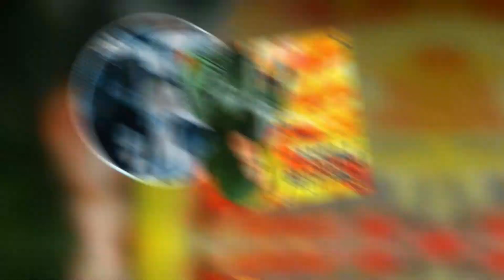🎶120 EXITOS en ESPAÑOL que HABIAS OLVIDADO que AMABAS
🎧AVISO IMPORTANTE🎧
⏱️ Minutos ►►
00:00 - Introduccion
00:20 - Mensaje Importante
00:30 - Saltar INTRO y Mensaje (EMPEZAR VIDEO)
🏅Aquí te dejo mas contenido que tengo subido que te podría interesar🏅
🎶 La MEJOR EPOCA del REGGAETON 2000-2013 🎶🌟Con NOMBRE y FECHA🌟
Parte  3 (Todo 2020): 🌟🌟🌟PROXIMAMENTE🌟🌟🌟
Parte  4 (Todo 2021):🌟🌟🌟PROXIMAMENTE🌟🌟🌟
🥇Hago encuestas en las que tu puedes participar y decirme que videos quieres que suba, subo videos en base a lo que la gente pida,
todo relacionado con la música.

Subo Videos de Música como:
😱 Recopilaciones dé Canciones con Nombre y Fecha en que Salieron
😇 Evolución de La Carrera Musical de los Artistas

🏅UNETE a esta FAMILIA que POCO a POCO estamos CONSTRUYENDO
@NEEXT-GEN Music